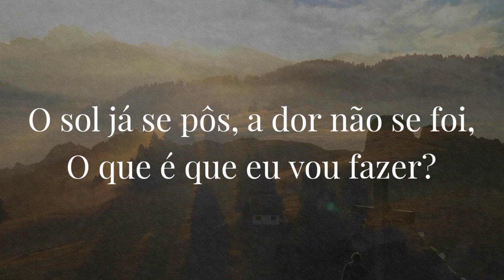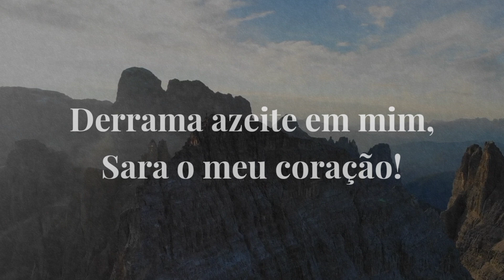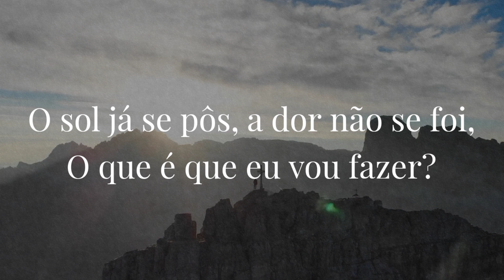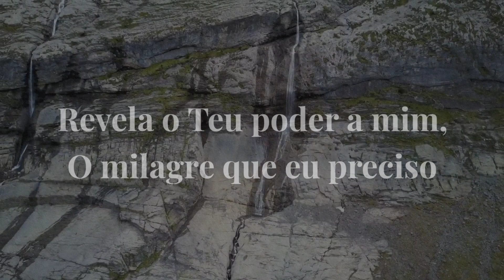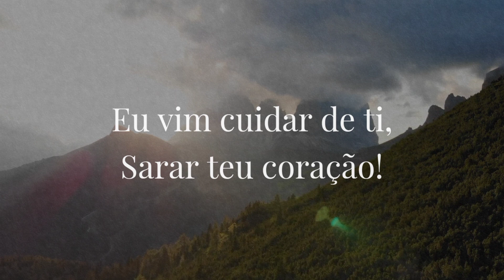Bruna Karla | Deus Vem Me Socorrer | Play Back Com Letra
☑ Quer divulgar seu projeto neste canal?
Chama neste contato!

Em seguida use meu código para ganhar dinheiro!

**Proprieade autoral